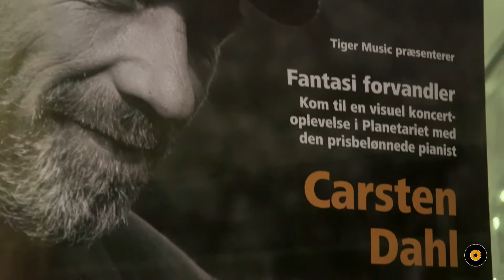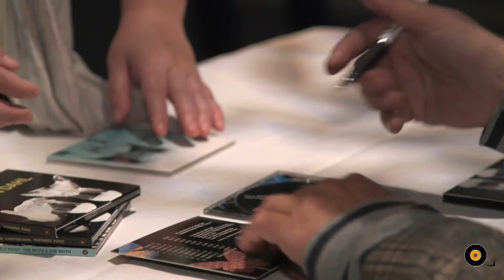Summery of the event: Carsten Dahl Solo Piano Concert at the Planetarium in CPH 2014